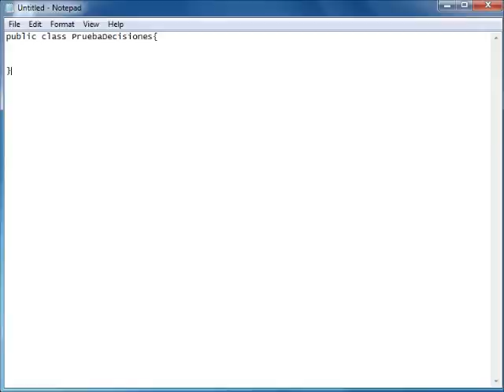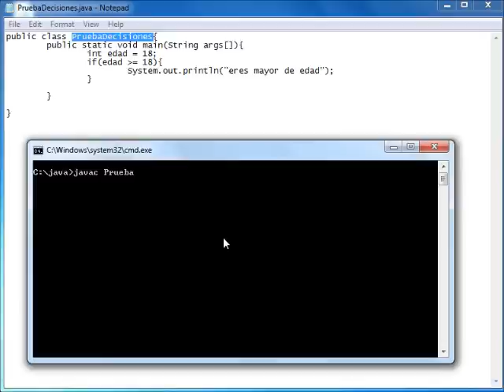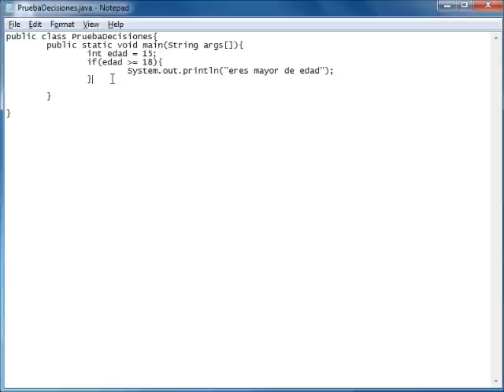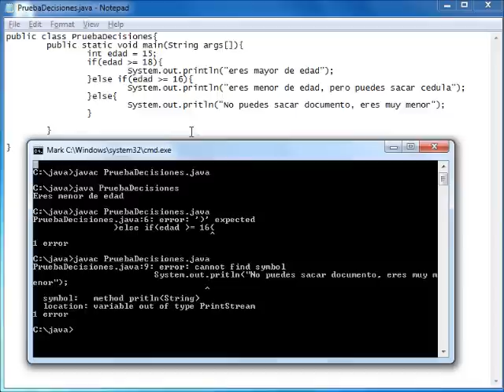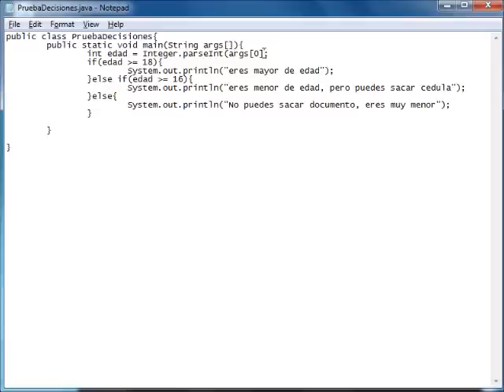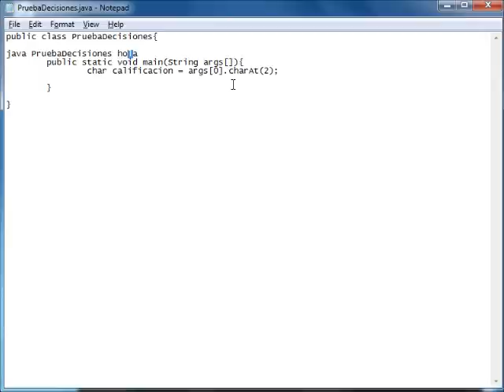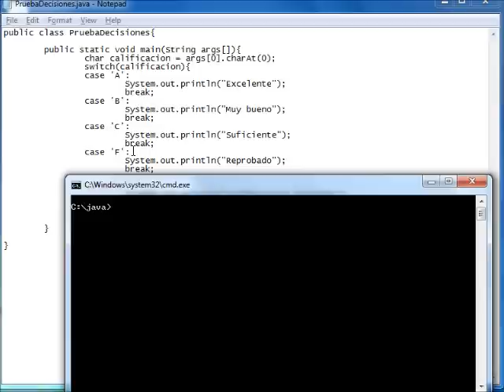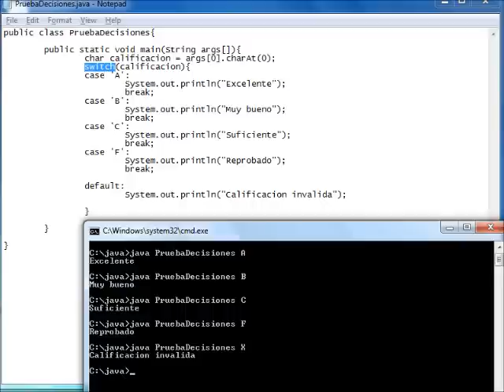Estructuras de decisión en Java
Estructuras de Decision switch e if en Java